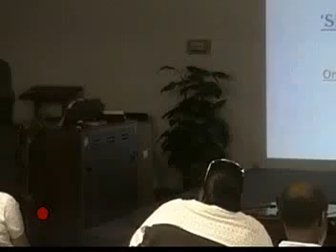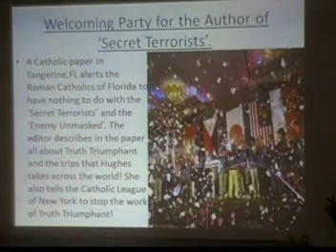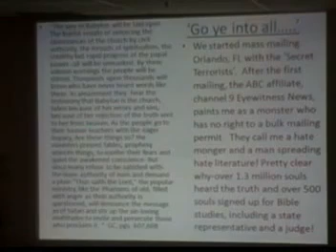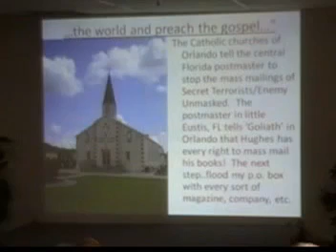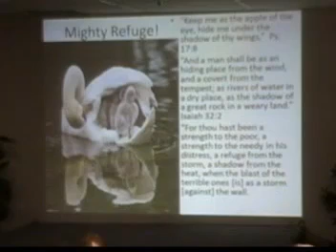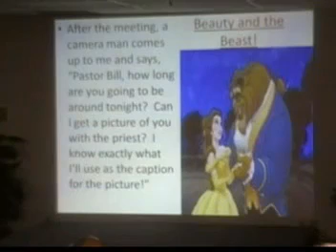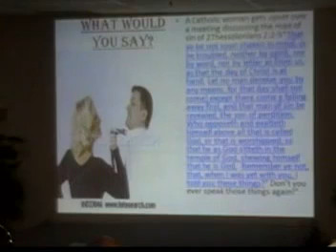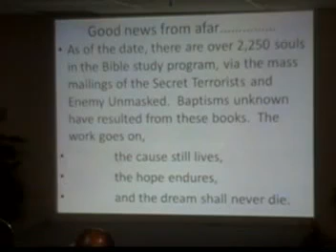Secret Terrorists Story: Pastor Bill Hughes.